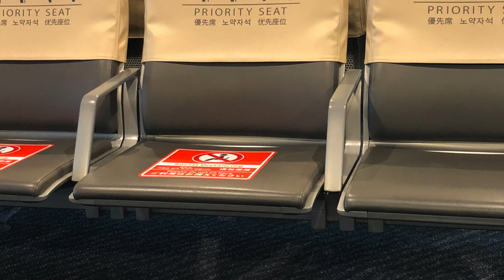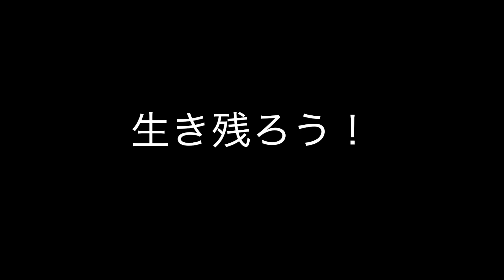店長の出稼ぎ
7月18日帰りの動画です！